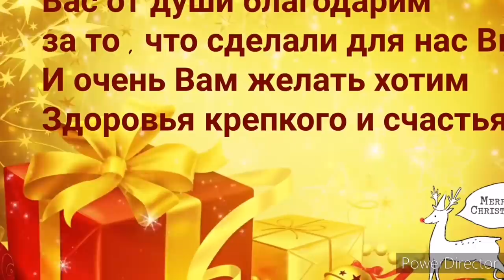Пробуем с детьми сладости из Германии.